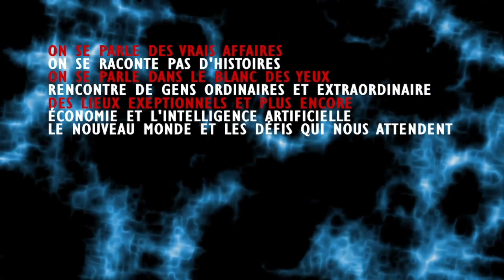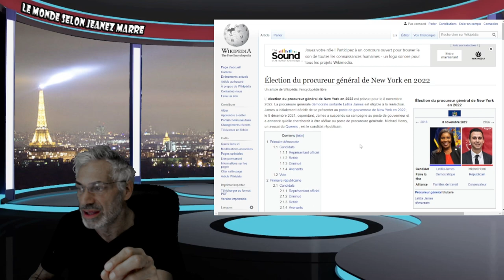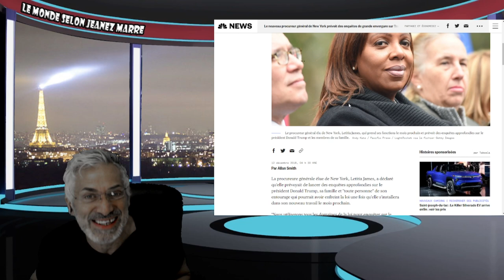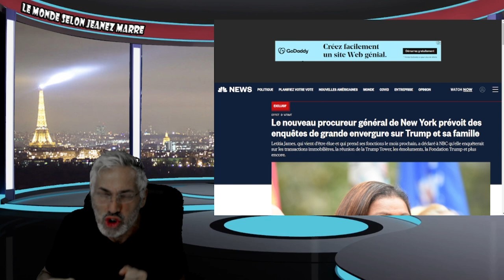ACCUSATIONS DÉPOSÉES HIER PAR LA PROCUREURE DE N-YORK CONTRE TRUMP;ENTREVUE EXCLUSIVE DE TRUMP.